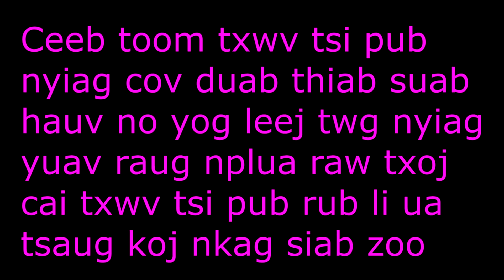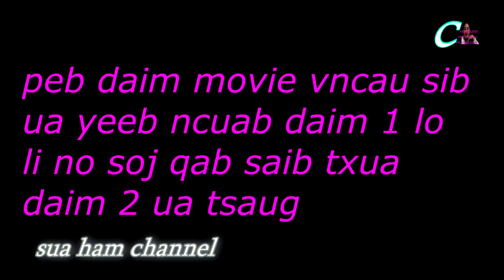movie viv ncau rai ua yeeb ncuab